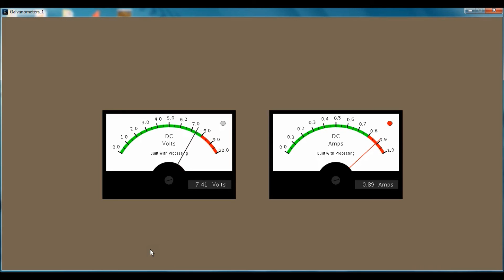Galvanometers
These are Galvanometers built with Processing. The video shows 2 simple potentiometers connected to 2 Arduino analog inputs as voltage dividers for testing. Needle inertia was implemented by a digital low pass filter in the Processing code to smooth out the needle response.